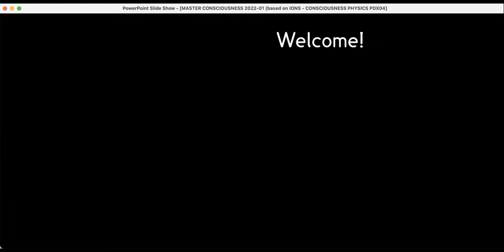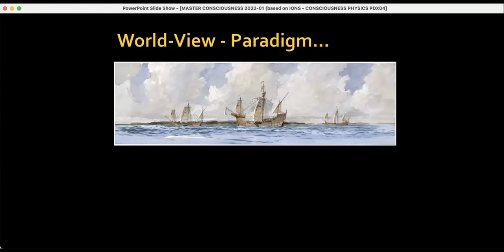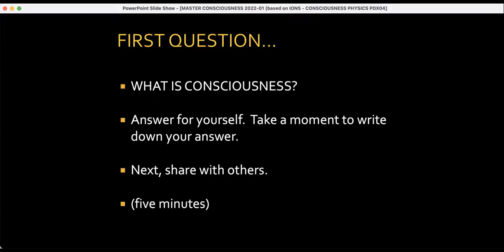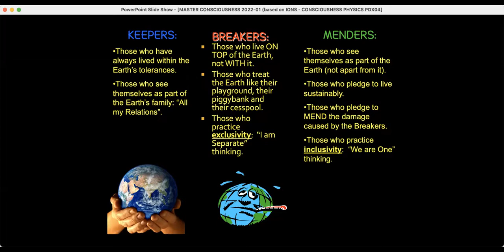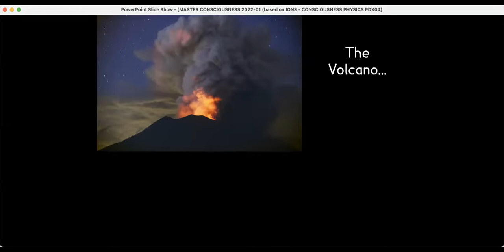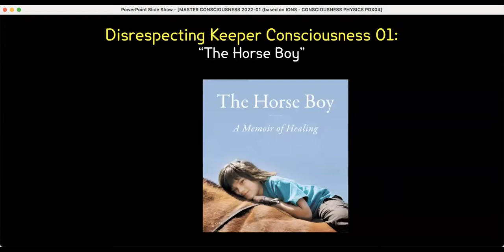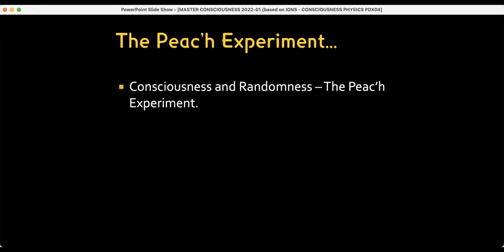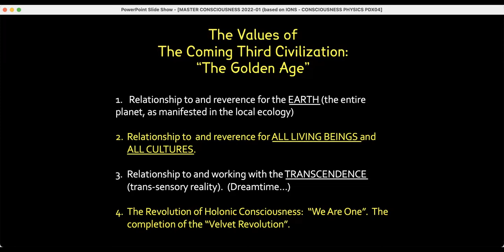Dr. Shariff Abdullah at Evergreen State College: 17 October 2022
In a major presentation, for a return visit to the Evergreen campus, Shariff covers some of the foundational work of Commonway.  In the last 1/3 of the video, he covers some of the latest teachings, including the evidence for ushering in the "Third Global Civilization".

Some of the material is from his upcoming book: "What the Baby Looks Like: Envisioning Humanity After Our Societal Collapse."

[NOTE:  The 3+ hours of video has been edited down to about two hours.  Many of the questions and comments have been omitted, since the sound was not picked up on the video.

At about 48 minutes, Shariff answers a question/comment. At 47:56, there was a question on Zoom from a person who identified as a midwife, questioning Shariff's characterization of the birthing process as “yucky”, and pointing out that it is largely Breaker culture that makes negative distinctions about the birthing process.

Shariff's responses at about 48:00...

Ready to bridge the gap between inner work and creating a world that works for all?  Find out what you need to do

At Commonway, our job is to transform our dysfunctional societies, through a collective shift in human consciousness. Transcending our “Caterpillar Consciousness” is the single most important thing that we must do. It’s time to become the butterfly.

Collective consciousness is where ALL of the masters and wisdom teachers have been leading us. Now, at this time of global peril, we have the ability to achieve it.  We are imagination-impaired… but we don’t have to stay that way!
We must re-learn how to DREAM BIG… and then act on those dreams.